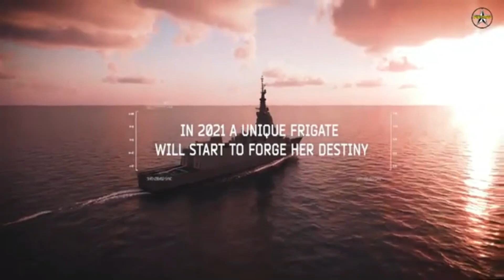KENALI CALON DESTROYER CANGGIH TNI-AL: NAVANTIA F110 - MASA DEPAN PERTAHANAN MARITIM INDONESIA!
BISMILLAH SELAMAT DATANG DI CHANNEL GUDANG GOKIL
Halo teman-teman!

Selamat datang di channel kami! Dalam video kali ini, kita akan membahas tentang calon kapal perusak canggih yang diusulkan untuk memperkuat armada TNI-AL, yaitu Navantia F110. Kapal perusak modern ini menawarkan berbagai teknologi dan kemampuan mutakhir yang dapat meningkatkan pertahanan maritim Indonesia.

📌 Apa saja yang akan kita bahas?

Desain dan teknologi siluman dari Navantia F110
Sistem persenjataan canggih yang dimilikinya
Sistem kendali tempur terintegrasi dan sensor mutakhir
Keunggulan dan manfaat bagi TNI-AL
Tantangan dan pertimbangan dalam pengadopsian kapal ini
Dengan teknologi canggih dan kemampuan operasional yang luar biasa, Navantia F110 bisa menjadi tulang punggung pertahanan laut Indonesia di masa depan. Yuk, simak videonya sampai habis untuk mengetahui lebih lanjut!

Aktifkan juga lonceng notifikasinya supaya kamu dapat pemberitahuan setiap kali kami upload video baru.